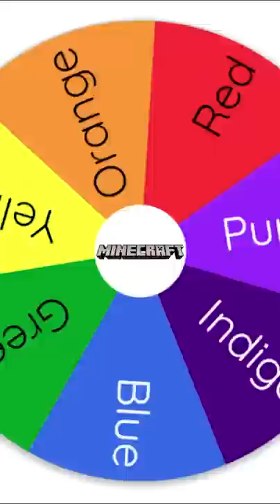What if you couldn't touch the color Orange in Minecraft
FOLLOW PLZ

In this video MistaUnknown completes a Minecraft challenge, Minecraft but, Minecraft speedrun, Minecraft but challenge, Minecraft block speedrun, Minecraft item speedrun, Minecraft world record speedrun, Minecraft world record, Minecraft mob speedrun or something else.

i have to find a block, item, mob, advancement, diamonds, speedrun, survive, in Minecraft

I try to be make funny and informative content, but then again I am not the funniest Minecraft videos out there. I play on minecraft 1.18 on minecraft java, dont ask about minecraft bedrock